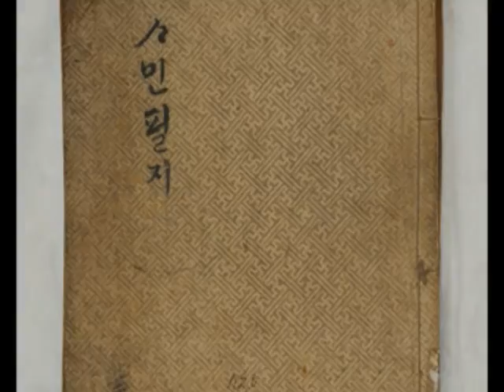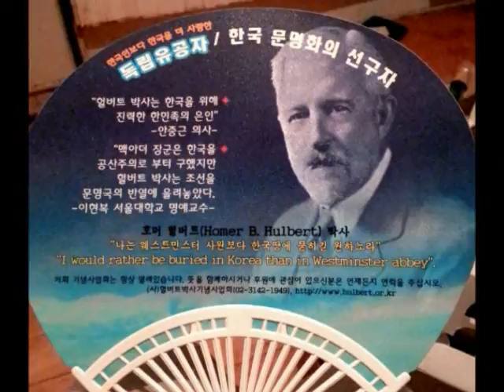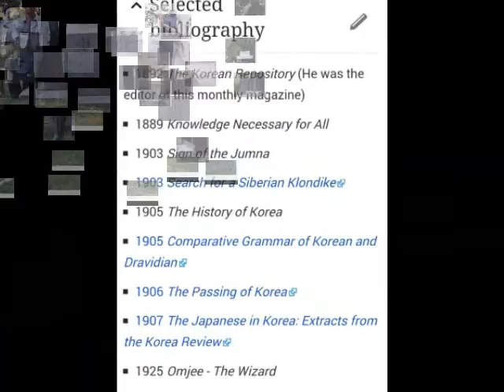H.B. Lee - A Tribute to Dr. Homer Hulbert (헐벗 박사 찬가)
Lyric : H.B. Lee
Singing : hansli
Concertina Accompaniment : hansli
Video : David Kasraie

A  Tribute to Dr. Homer Hulbert

Invited by the Emperor Gojong of Joseon Kingdom in 1886,
Homer Hulbert sailed for Korea, a battle ground of super powers.
Homer then devoted his whole life to everything Korean;
Language, alphabet, history, culture, music and folklore,
And discovered and publicized his findings to the world,
What a great teacher and pioneer he was for all Koreans !

Homer restored our brilliant culture back to the proud nation,
And shouted our(lost)sovereignty for the whole world to hear.
How can we forget his great achievements in the years to come.

Homer loved this land much more than Koreans ever did,
And was buried in this very land as he always wished for.
May Dr. Hulbert, rest in peace in the land of morning calm!

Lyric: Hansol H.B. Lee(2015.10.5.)